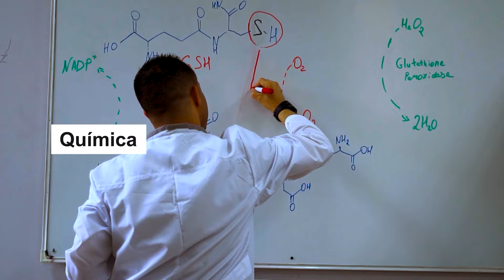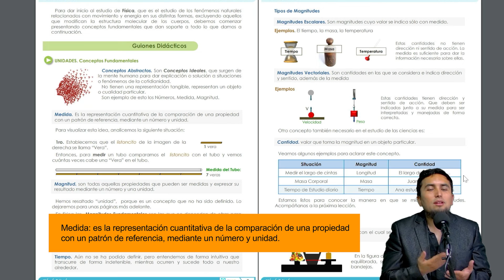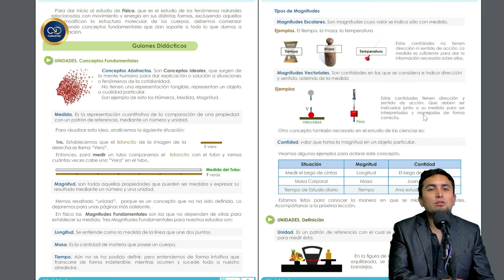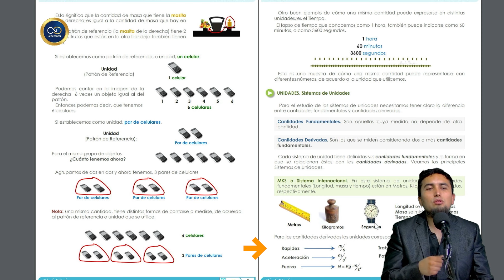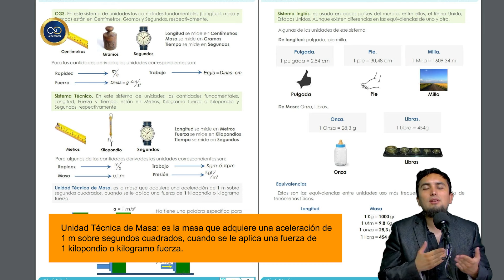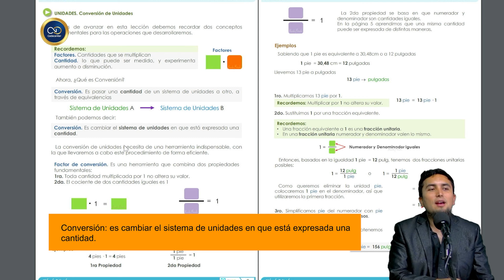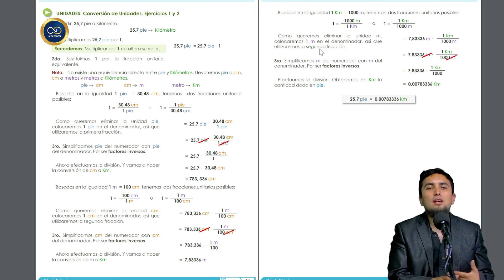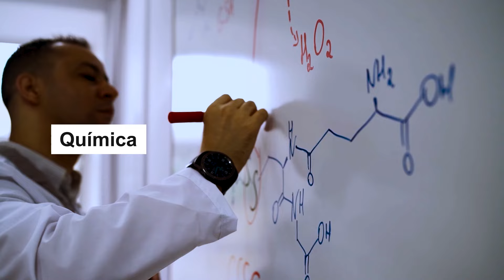CONVERSIÓN DE UNIDADES 🧪⚗️ - Clase Nº 5 de conocimientos ingreso a universidades Ecuador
CONVERSIÓN DE UNIDADES - Clase Nº 5 de conocimientos para el ingreso a universidades en Ecuador

Junto al Ingeniero Geovanny Huilca, docente de química de Cedecenter

-Más capacitaciones profesionales 👇👇
▶️ Auxiliar de Veterinaria
▶️ Visitador Médico
▶️ Auxiliar de motos (solo Cuenca)
▶️ Estudios en Argentina (pregrados)
▶️ Maestrías en Argentina
▶️ Ingreso a las Universidades Ecuador
▶️ Community Manager
▶️ Bachillerato acelerado (solo para mayores de edad)
-Visítanos en nuestras Sucursales:
🏢 Quito, Guayaquil, Cuenca, Santo Domingo, Colombia y Argentina, hagan clic en el siguiente link para que tengas contacto con nuestros asesores: